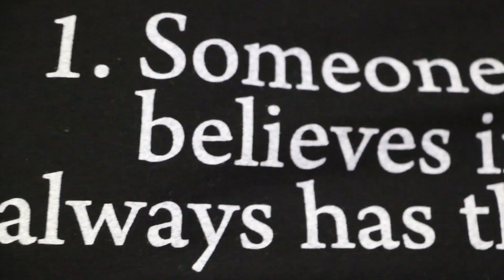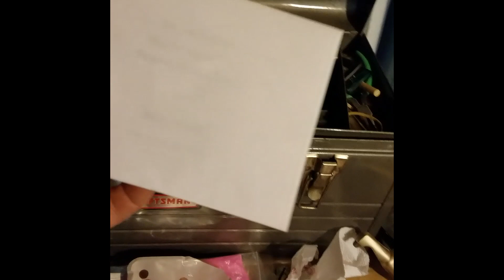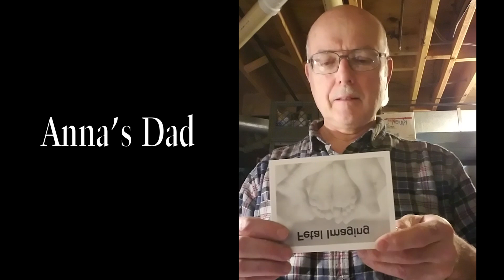Gender Reveal Day! | EMBRYO ADOPTION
It's Gender Reveal Day!!!

YES, we finally finished a new video!
   Today is the one year anniversary since we found out what our little miracle was going to be! Due to us just living in the moment of pregnancy and having a new little person in our family, we never got this video complete and posted until today. And what could have been a more perfect day to share it than on the 1st anniversary!

   We invited family to join us for a JACK or JILL gender reveal party where we served a delicious brunch of pancakes, which we called flap-jacks and flap-jills, and a variety of other breakfast foods. Anna's father was asked to do the honors and fill our balloons full of pink and blue confetti which would be the way we would find out what baby Fleck would be through a game where each family member could participate.

   When the big moment came, we were SO SURPRISED and excited to find out what our 5 year prayed for miracle was going to be. Enjoy this wonderful memory of ours as we look back on that most magical day with full hearts.

OUR STORY:
Welcome to Snowflakes in the Mitten!

   We are James and Anna Fleck and we live in mid Michigan. We have been married for 5 years and have also been battling our infertility for that same amount of time.

   We have adopted 7 precious embryos through the Snowflakes program, a  division of Nightlight Christian Adoptions; and are attempting to document our journey through this next stage... THE FROZEN EMBRYO TRANSFER. Unfortunately our first transfer of two of our day 5 embryos was unsuccessful; however we know our journey is not over. With 5 embryos left, we vowed to give every single one the best chance at life we could. We are thrilled to share that we are officially pregnant with one little fighter after a second attempt with two, day 5 embryos in Sept. 2020 and this journey has still only just begun. June 2021 will be a whole new chapter in our story and we can't wait to watch it unfold.

   Whether we laugh, cry, or do both; come along with us as we trust God to lead the way on our path to parenthood.